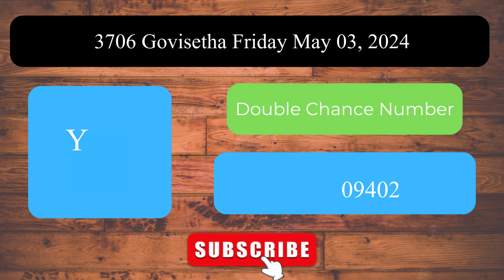Govisetha 3706 Friday May 03, 2024 ලොතරය් දිනුම් අංක Lottery Result DLB NLB Sri Lanka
Welcome to the Daily Sri Lanka Lottery Results channel! This video presents the lottery results for Govisetha 3706 Friday May 03, 2024.